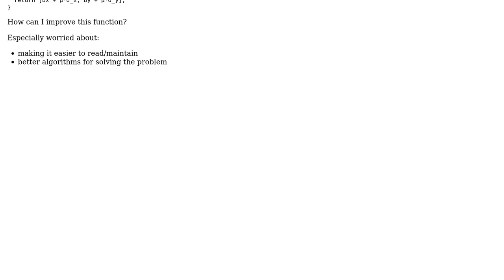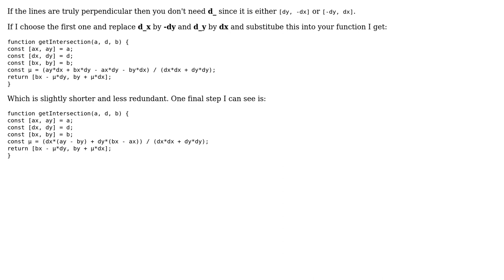Code Review: Intersection of 2D vector equation straight lines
With thanks & praise to God, and with thanks to the many people who have made this project possible! | Content (except music & images) licensed under CC BY-SA | Music | Images & others | With thanks to user theonlygusti user KIKO Software and the Stack Exchange Network Trademarks are property of their respective owners. You are responsible for your own actions.